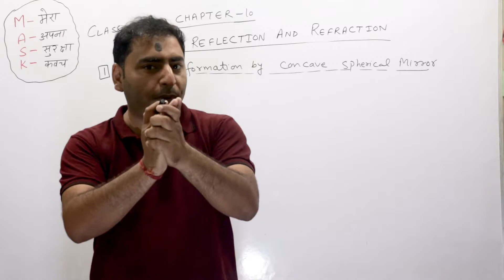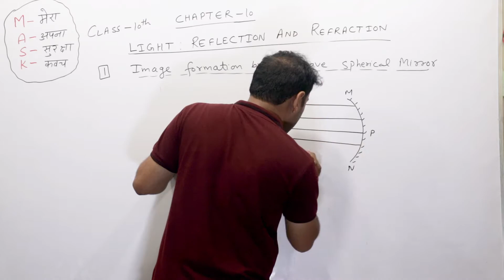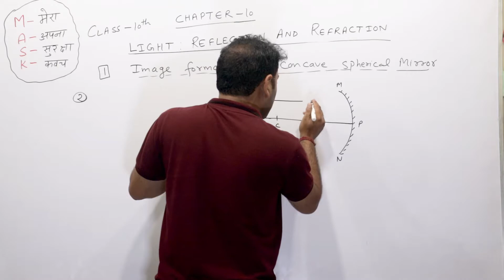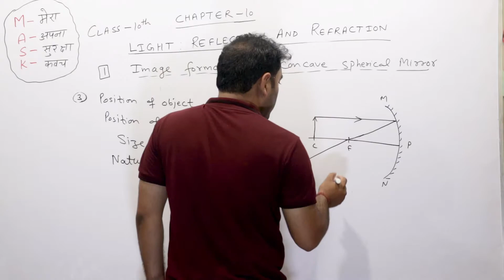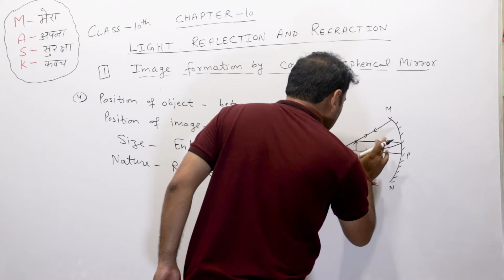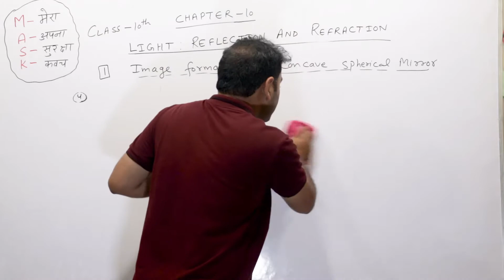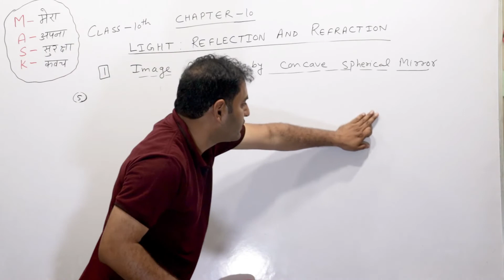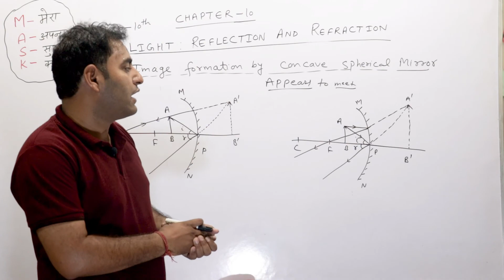reflection of light class 10 part-5 | science for hbse/ cbse || class 10 ki vigan class10 ki physics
reflection of light class 10 part-5
science for hbse/ cbse
class 9 ki vigan class 9 ki physics

reflection of light for class 10,reflection of light,plane mirror,concave mirror,convex mirror,spherical mirror,edumania,reflection of light class 10th,class 10 science,light: reflection and refraction,spherical mirrors,reflection and refraction of light,light reflection and refraction,class 9 ki vigan,class 9 ki physics,reflection of light full explain in hindi,reflection of light part 5,concave mirror image kaise dikhte hai,image formed by conves mirror